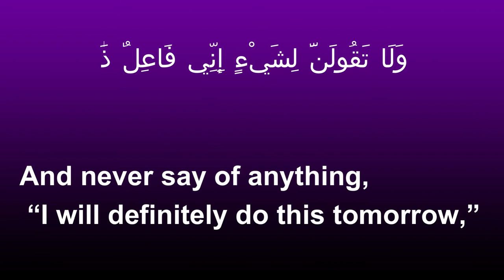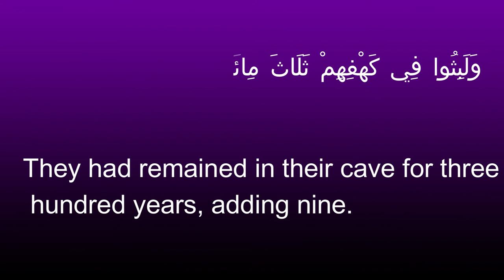Quran : 18 Surah Al-Kahf | Surah kahf ayah 22-26 | English translation | no copyright | الكهف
Al-Kahf(Arabic: الكهف‎, al-kahf; meaning: The Cave) is the 18th chapter (sūrah) of the Quran with 110 verses (āyāt). Regarding the timing and contextual background of the revelation (asbāb al-nuzūl), it is an earlier "Meccan surah", which means it was revealed in Mecca, instead of Medina.

Quran: 18 Surah kahf ayah 22-26 with | English translation | no copyright

Keep Supporting me, I Can't Grow This Channel Without Your Support.